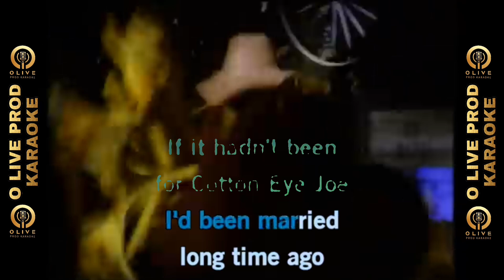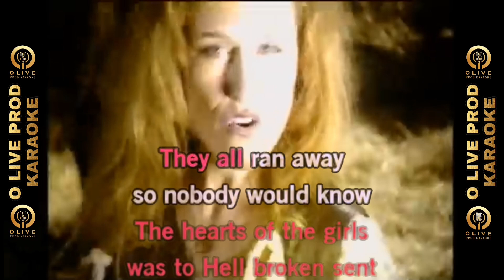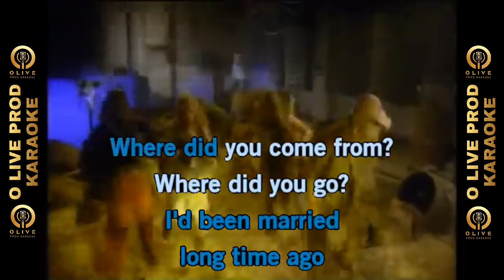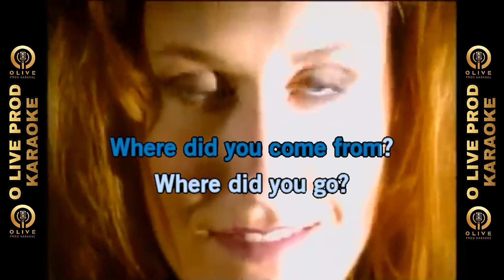Cotton Eye Joe - Rednex - Karaoké sans voix (voix guide)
Karaoké International
Karaoké Rednex
Karaoké Cotton Eye Joe
Cotton Eye Joe Lyrics